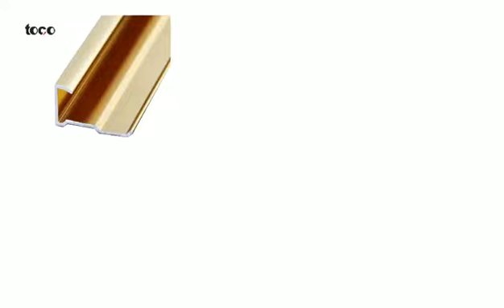Aluminum Wall Guard Corner Protector